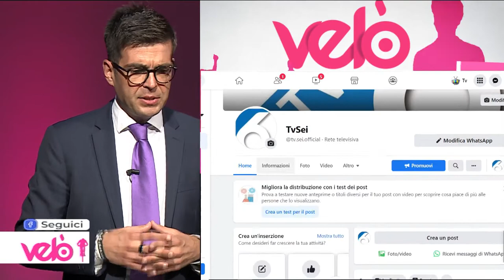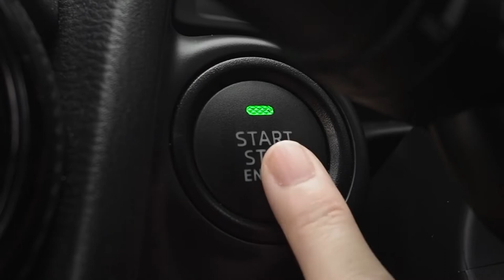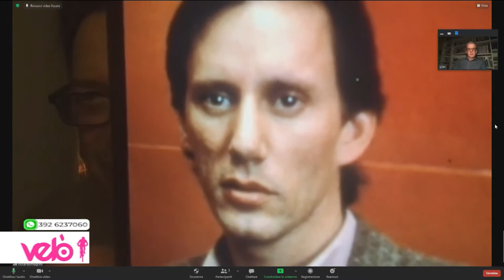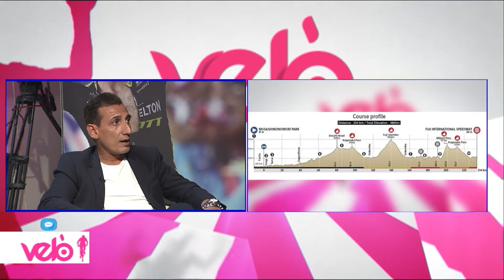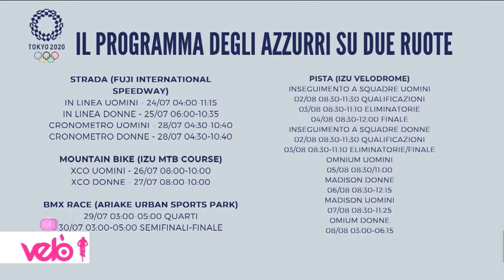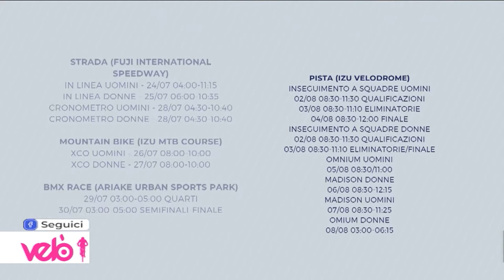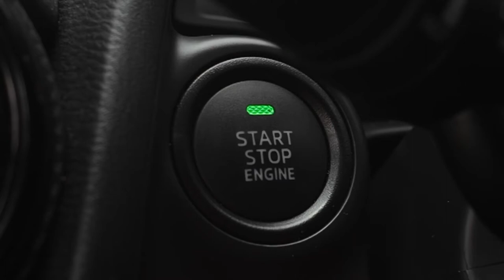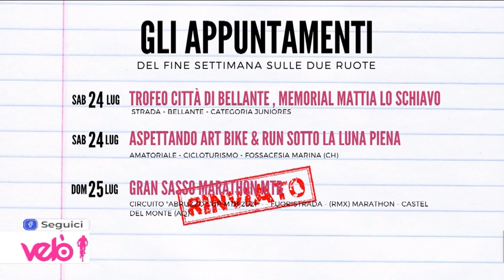Velò 21^ puntata del 22 luglio 2021